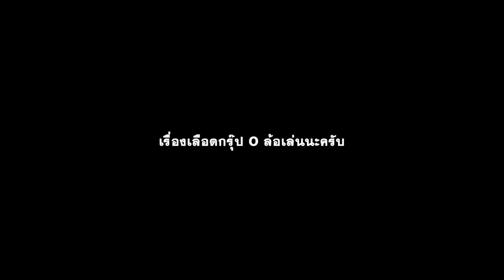วิธีฝึกหมาให้ทำตามคำสั่ง